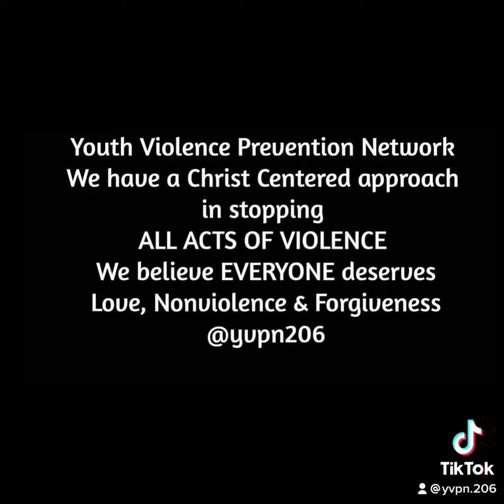Encourage our babies 👶